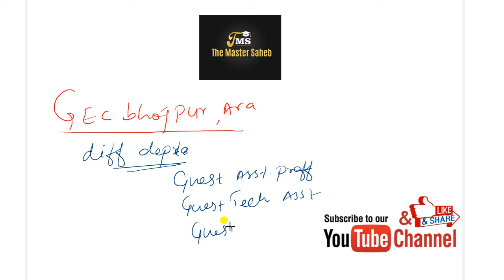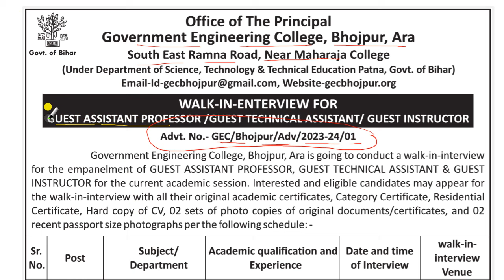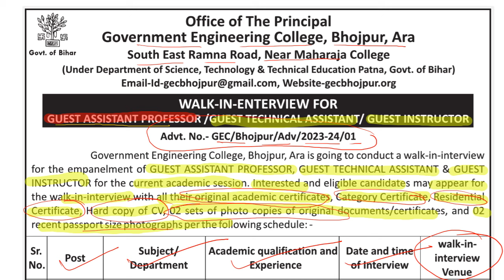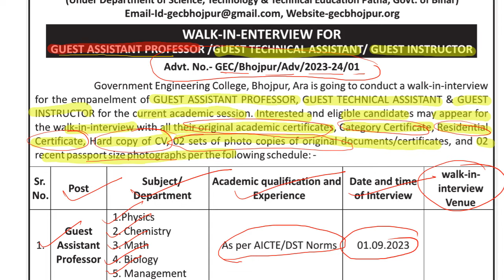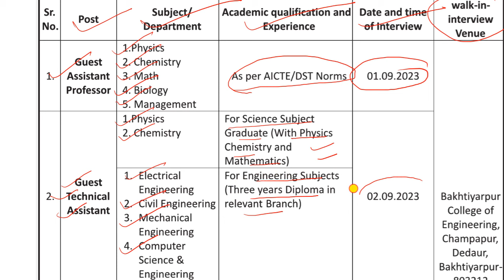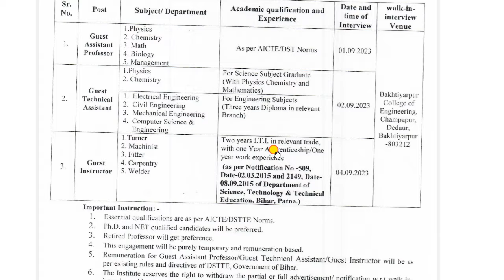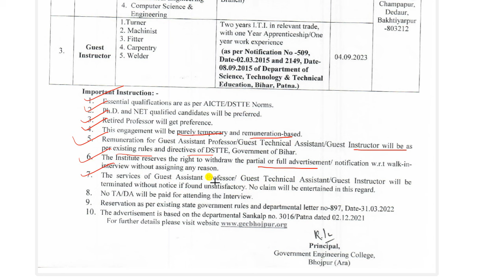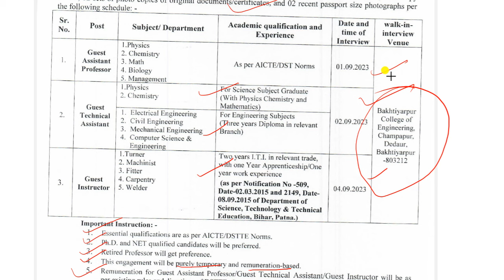Government engineering College Bhojpur Recruitment| Assistant professor| Tech assistant| instructor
Government engineering College Bhojpur Recruitment
interview location- Bakhtiyarpur college of engineering, champapur, dedaur,
                                   bakhtiyarpur- 803212
Time - 10:00 AM
Post- Guest assistant professor
date - 01/09/2023
post- guest technical assistant
date- 02/09/2023
post- guest instructor
date- 04/09/2023